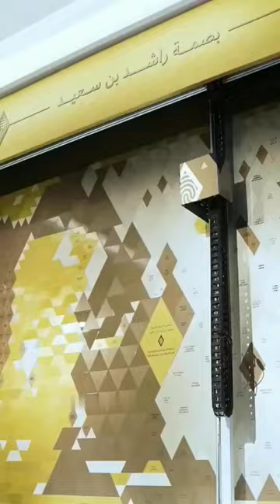Sheikha Latifa Bint Mohammed Bin Rashid Al Maktoum With Officials